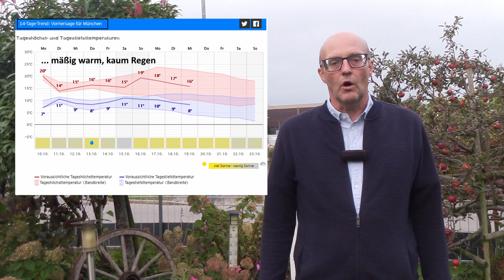Ruhiges Hochdruckwetter, zum Wochenbeginn wird's im Vorfeld einer schwachen Kaltfront ziemlich mild.